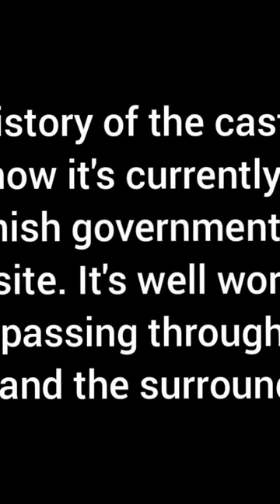An abandoned medieval castle in Northern Spain that was built in 1229 (793 years ago)!!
The abandoned Castle of Can Jaumar, formerly known as Can Rafart, dates back to the late and very dark Middle Ages.

It was built in 1229 by a Christian family, the Rafart de Cabrils, who had fled to Northern Spain alongside thousands of others to live and pray in peace away from raging war battlefields and Islamic dictatorship.

At that time, Spanish Christians had been fighting a 500 year long war against Muslims who had conquered large areas of the country (and wider Europe) and imposed a "convert or die law".

As the battles raged on, the Christians who remained in Spain had fled to areas such as Cabrils in Catalunya, and built themselves farmhouses to live in aswell as underground cave churches to pray in.

The abandoned building you will see in this video is the former Rafart de Cabrils farmhouse.

The medieval castle elements such as towers with crenellations, battlements, arched windows and heraldic shields were added in 1906 by its new owner, the Jaumar de la Carrera family.

By the time the Jaumar's had bought Can Rafart, Spain had succeeded in booting out the Muslims after a century-long war and the country was Christian once again. To ensure there were no further religious threats, all Jews had also been told to take a hike.

The later history of the castle is blurry but I do know it's currently owned by the Spanish government and is a protected site. It's well worth the visit for anyone passing through or living in Barcelona and the surrounding areas.